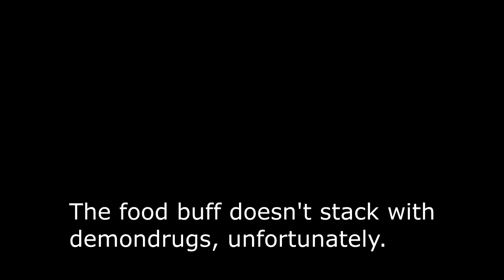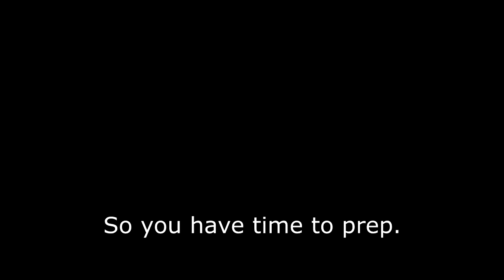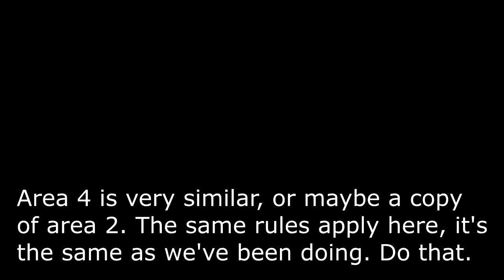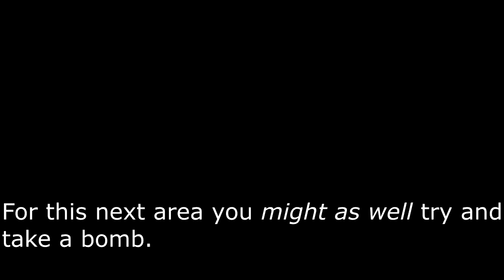[MHFU] Lao-Shan Lung Guide (6★ Village) (Optional)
My day be so fine
Then boom: 👁🗻👁
「A Giant Dragon Invades!」

You can read about Lao-Shan Lung's lore from BannedLagiacrus on Twitter;

Intro, Equipment and Cutscene: 0:00
Fortress Map Tour: 2:17
Lao-Shan Lung "Attacks": 5:32
Example Fight (Longsword): 7:48
Anti-Dragon Bomb: 11:38
Area 3: 14:15
Area 4: 16:10
Area 5: 17:53
Quest Cleared!: 21:35

Here is a guide that goes over most if not all of the information you need about Felyne Chefs, it's very useful both at a glance as well as a bit more in depth mechanics.

tl;dr, with 5 Felyne Chefs, Meat and Veggies are as follows:

Meat:
Bigmeat 😏😏
Dragon Head 😳😳
Dragon Tail 😩😩
King Turkey 🤔🤔

Veggies:
Demonshroom 😈😈
Fatty Tomato 😒😒
King Truffle 👑👑